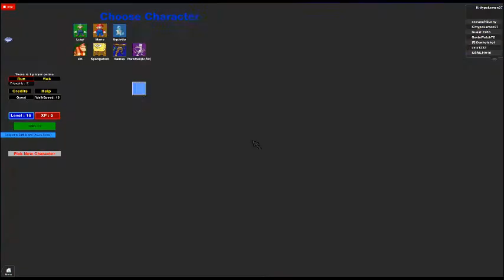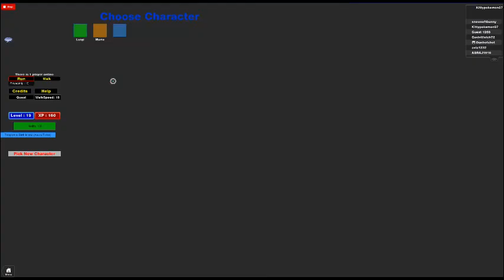Yoshi Kidnaps Kitty! Roblox "Super Smash Bros"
Lol I just thought I might make a video with Danny